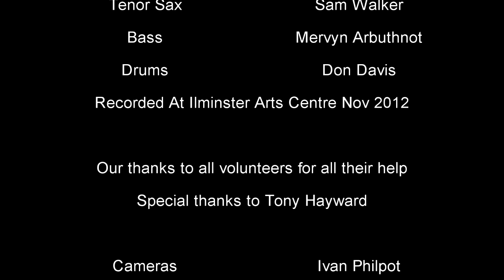La Rive Droite - Mervyn's Musketeers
This is taken from a gig in Ilminster Arts Centre, Somerset, UK in November 2012. The filming was from a couple of static cameras and we had no real lighting to speak of hence the picture's "noise" the sound was taken from the camera mics as we couldn't set up proper audio system so apologies for the mix at times.
You will notice that there is no chord playing instrument, thus giving it a different flavour. Gerry Mulligan did a similar thing in the early 60's.
Mike Innes is featured on Trombone in this original piece written and arranged by Mervyn.
Lots of people to thank as well as the guys in the band, including all at The Meeting House in Ilminster, not forgetting my good friend Ivan, without whom no video or audio would have been possible, sincerest thanks to ALL. Hope you like it!
Mervyn's Musketeers are:
Alto Sax - Duncan Lamont Jr
Tenor Sax - Sam Walker
Trumpet/Flugel - Tom Allan
Trombone - Mike Innes
Double Bass - Mervyn Arbuthnot
Drums - Don Davis